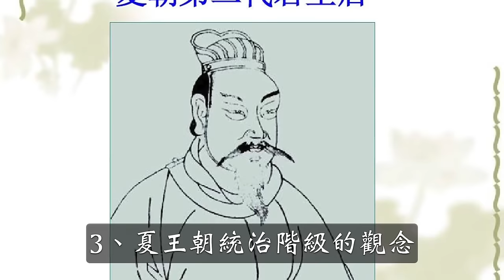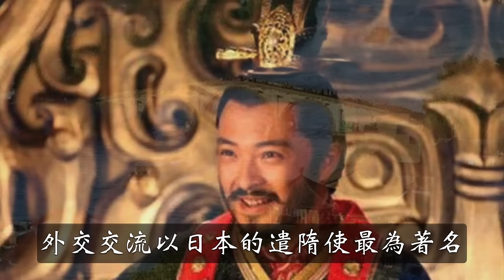中國歷史24個朝代，每個朝代滅亡原因是什麼？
2020最新整理版：中國歷史各朝代滅亡原因是什麼？ 本頻道部分內容採編自網絡，如果您擁有部分內容的著作權，請在下方留言或者郵件聯繫我們，商討酬勞事宜或者刪除影片，謝謝。